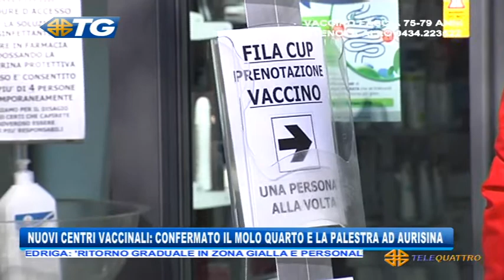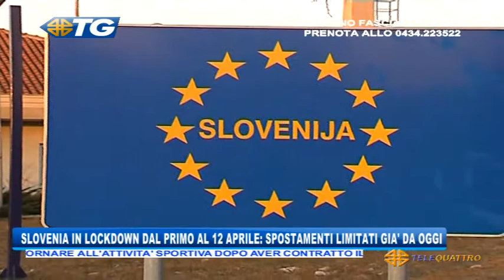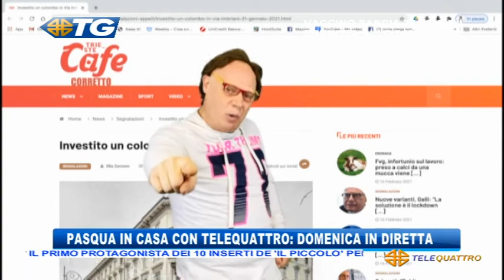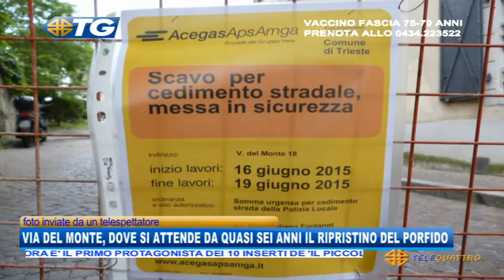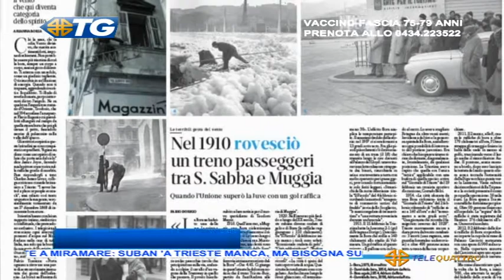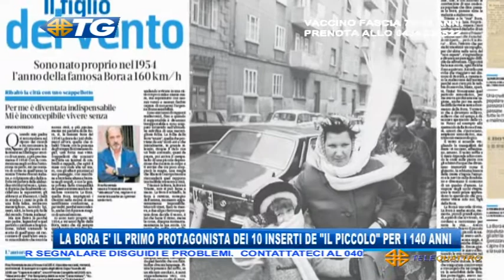IL NOTIZIARIO EDIZIONE COMPLETA | 29/03/2021 19:29